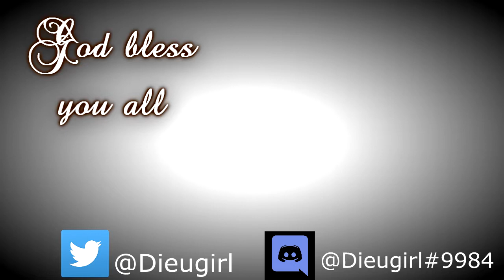now its Purrsonal! - Let's Play Dragonfable, Into the Box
We venture into Verlyrus's box to help him clean it out...

No way am I prepared for what we find!